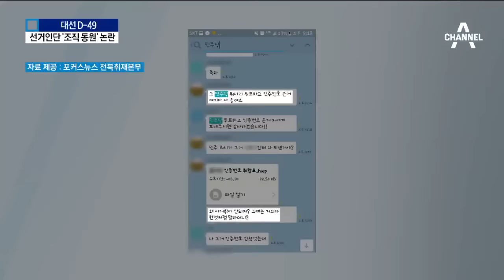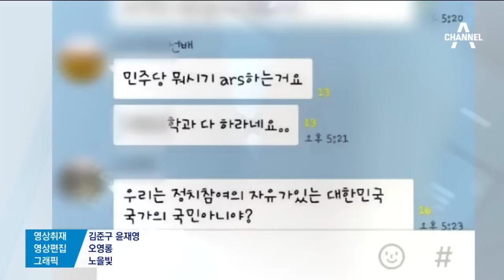“1인당 50개씩”…선거인단에 대학생 동원 논란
하지만 흥행만큼 후유증이 컸습니다.

 더불어민주당 대선후보 경선 선거인단 모집에 대학생들이 조직적으로 동원됐다는 의혹도 제기됐는데요.

 윤수민 기자입니다.

 [리포트]
 "민주당 선거인단 모집 ARS를 다 하라고 한다."

 전북 A대학 학생들이 학과 단체 SNS 채팅방에서 받은 지시입니다.

 고학년 선배는 후배들이 선거인단에 가입하면 나오는 인증번호를 받았는지 일일이 확인했습니다.

 [전북 A대학 학생]
 "경선이 다가오니까 XXX 학과 너네 다해라. 인증번호를 학년별로 모아서, 반별로 모아서 조교한테 주고…"

 '왜 선거인단에 등록한 인원이 이것밖에 안 되냐'며 압박까지 합니다.

 같은 지역 B 대학에서도 교수가 학생들을 조직적으로 선거인단에 가입시켰다는 증언이 나왔습니다.

 [전북 B대학 학생]
 "교수님들이 하도 시키니까…1인당 50개씩 시키신 것 같더라고요. 인증번호 조사하는 것을."

 일부 학생들은 영문도 모르고 지난달 12일 문재인 전 대표의 정치 행사에까지 동원됐다며 분통을 터뜨렸습니다.

 [전북 A 대학 학생]
 "'정치인이 연관된 곳에 잠시 있다가 밥 먹고 영화 볼 거다.' 말도 안 되잖아요. 솔직히. 학과생 200명 정도가 관광버스 4대 이끌고 갔거든요."

 문 전 대표 측은 채널A와의 통화에서 "교수들의 자발적인 활동이었을 뿐 캠프와는 아무런 관계가 없다"고 해명했습니다.

 조직 동원 논란에 휘말린 교수들은 의혹을 부인하는 상황.

 문 전 대표 측은 "문제가 있다면 당 선관위 등에 위법 사실을 고발하는 등 절차를 밟으면 될 것” 이라고 반박했습니다.

 채널A 뉴스 윤수민입니다.

 영상취재 : 김준구 윤재영
 영상편집 : 오영롱
 그래픽 : 노을빛 ○ 기사 보기

〈평일〉
08시 00분 라디오쇼 정치시그널 (유튜브 라이브)
08시 50분 김진의 돌직구 쇼
10시 20분 김진의 더라방 (유튜브 라이브)
12시 00분 뉴스A 라이브
15시 50분 강력한 4팀
17시 20분 뉴스TOP10
19시 00분 뉴스A

〈주말〉
12시 00분 토요랭킹쇼·뉴스A 라이브
17시 40분 뉴스TOP10
19시 00분 뉴스A